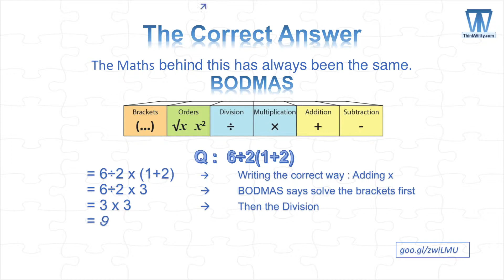Explaining 6÷2(1+2), the correct answer